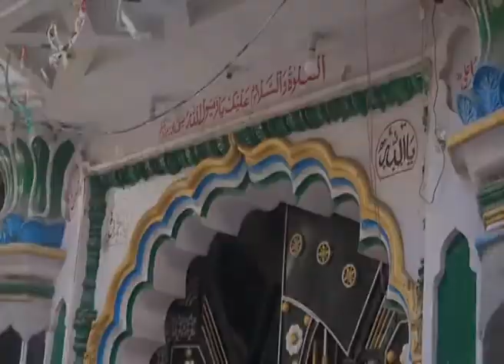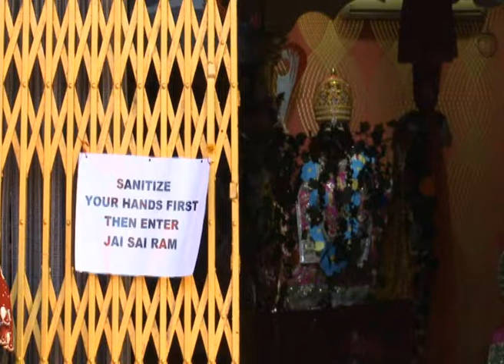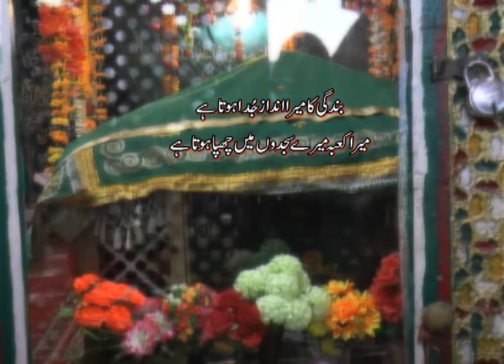Sufiyon Ki Vaadi I صوفیوں کی وادی I Sufism in Kashmir I Kashmir News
Sufiyon Ki Vaadi I EP: 334